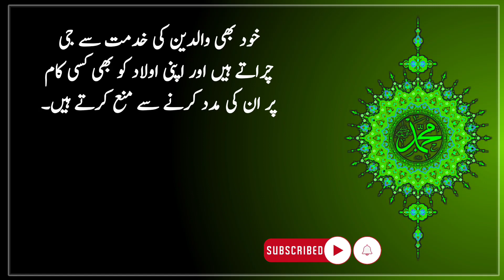2 Khatarnak Gunah | In Do Gunah Ki waja insan par Is Dunya me Sakht Azab Nazil Hota hai | Hadees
The beloved Prophet ﷺ said that these are 2 sins due to which severe punishment descends on a person in this world.

 The Prophet ﷺ is a disbeliever. Allah Almighty postpones the punishment of every sin He wills until the Day of Resurrection, except for cruelty and disobedience to parents or breaking the relationship, because Allah gives the punishment in the life of the sinner before death.  In another place, the Prophet ﷺ is a disbeliever. There are two sins that are punished in this world, cruelty and disobedience to parents. In another hadith, the Prophet ﷺ is a disbeliever.  The perpetrator is more deserving that he should be punished quickly by Allah in this world and be spared for the hereafter as well.

2 Khatarnak Gunah | In Do Gunah Ki waja  insan par Is Dunya me Sakht Azab Nazil Hota hai | Hadees |